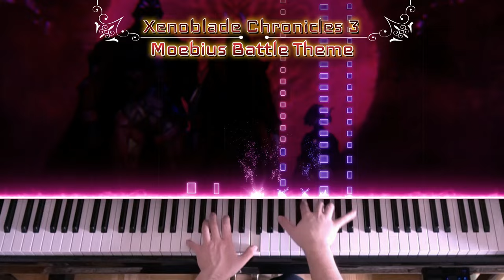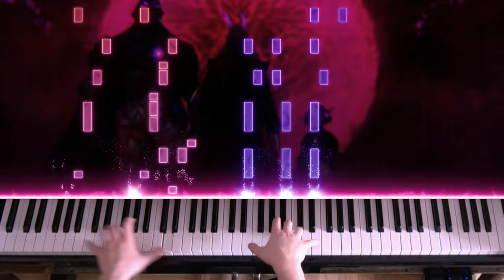🎹 Xenoblade Chronicles 3 - Moebius Battle Theme on Piano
The most difficult parts in this aren't some fast runs or big jumps but actually the 3 quiet passages